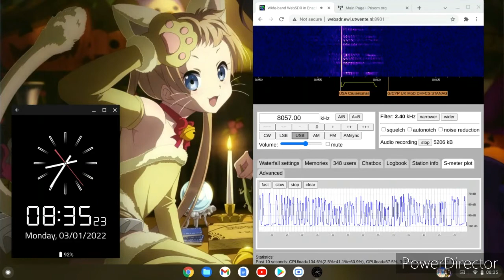S06s 03/01/2022 8057kHz 0830 UTC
Websdr screen capture of S06s